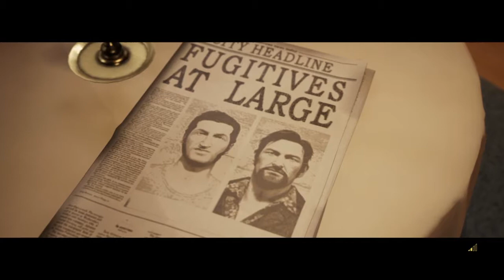I Hate This Chick | A Way Out Pt. 7 (Ft. DarkShadowX25)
Shadow's friend is a complete bitch to me in A Way Out! It's time to get out!